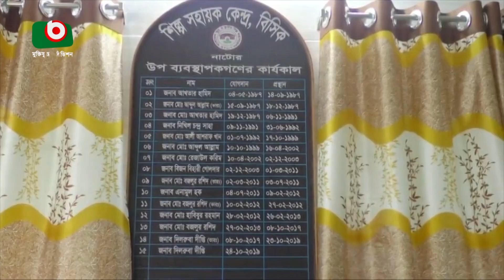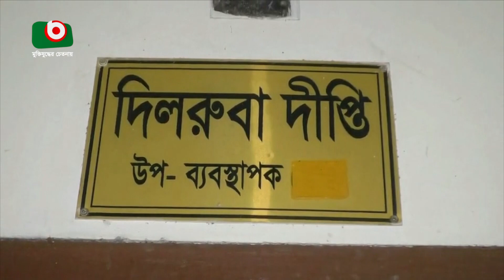মাছ শিকারের হাতিয়ার তৈরির ধুম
মাছ শিকারের হাতিয়ার তৈরির ধুম | 3Aug2022